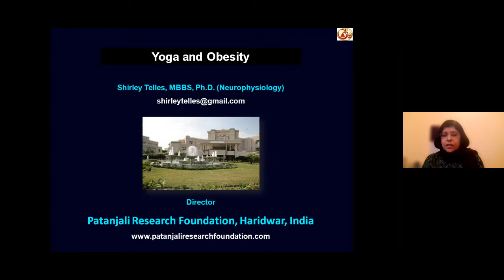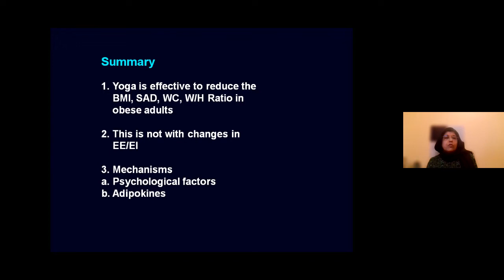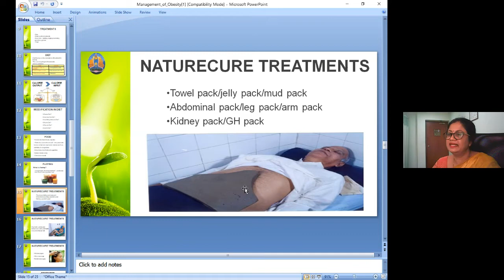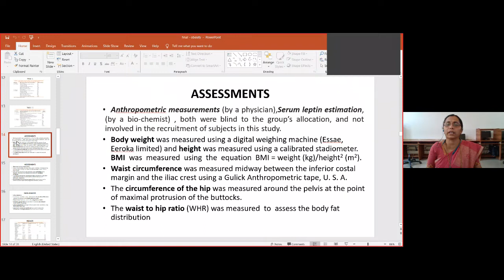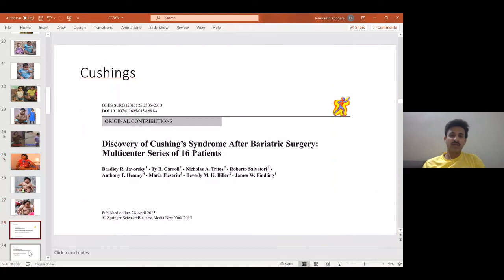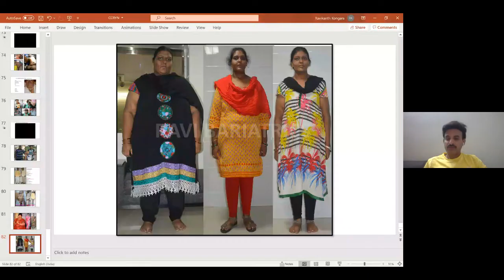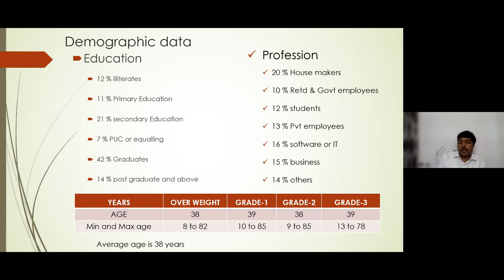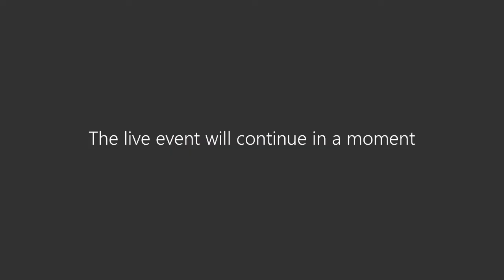Management of Obesity through Yoga and Naturopathy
Are you aware that Obesity can be prevented? It can be managed well through yoga and naturopathy care? Yoga and Naturopathy Experts have something valuable to share with you.
Don't forget to join the webinar on the occasion of World Obesity Day, Management of Obesity through Yoga and Naturopathy, being organised by the Central Council for Research in Yoga and Naturopathy and Ministry of AYUSH on 4th March 2021 from 9:45 AM onwards.
Inaugural Address by:
·         Sh. PN Ranjit Kumar, Jt.  Secretary, Ministry of AYUSH,
·         Sh.Vikram Singh, Director,  Ministry of AYUSH,
·         Dr. Raghavendra Rao M, Director, CCRYN.
Experts:
·         Dr Shirley Telles MD, PhD, Director, Patanjali Research Foundation, Haridwar
·         Dr.Babina Nandakumar BNYS, CMO, Jindal Nature cure Hospital
·         Dr Sujatha Dinesh BNYS, Professor, SDM college of Naturopathy and Yogic Sciences
·         Dr Ravi Kanth K MBBS, MS, Surgical Gastroenterologist & Bariatric surgeon
·         Dr. NV Gnanadeep BNYS, MD, Research Medical Officer, Manthena Satyanarayana Raju Arogyalayam.